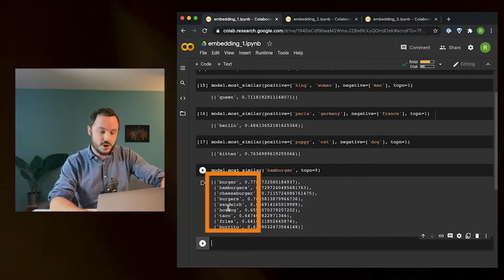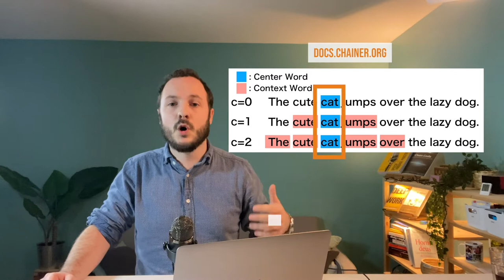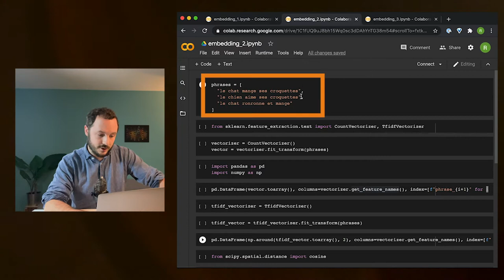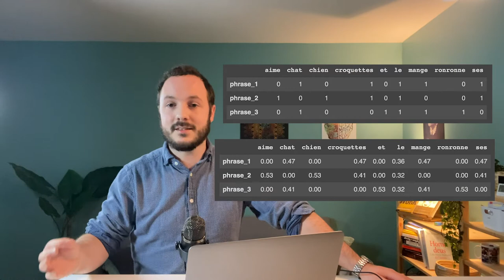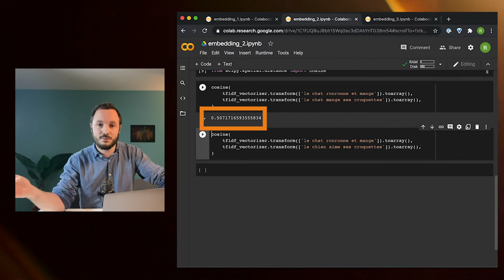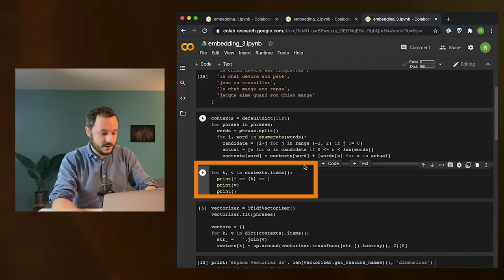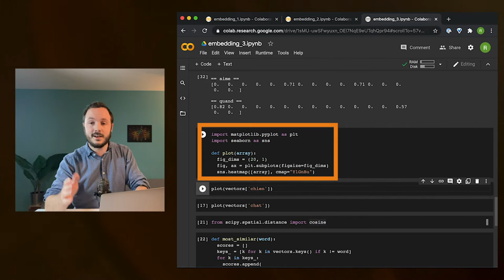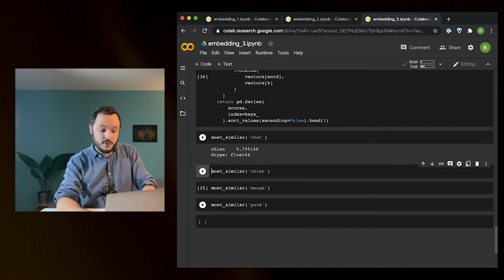C’est quoi le Word Embedding ? (Word2Vec en français)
Est-ce que vous savez que Google comprend ce que vous lui écrivez ?
En fait, il comprend le sens des mots.
Et il le comprend tellement qu'il peut même faire des calculs avec.
C'est grâce au Word Embedding, et plus précisément à Word2Vec.
Il s’agit d’une méthode d'intelligence artificielle appliquée au langage.
Vous allez découvrir comment ça marche dans cette vidéo !